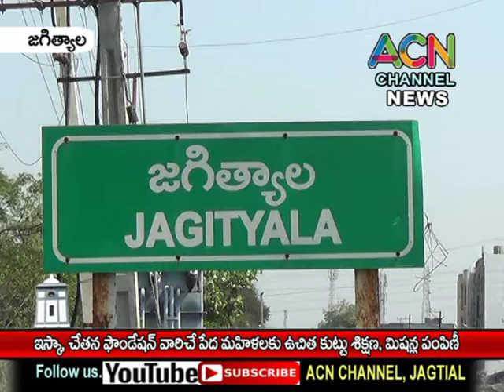జగిత్యాల ఇస్కా, చేతన్ ఫౌండేషన్ చే పేద మహిళలకు ఉచిత కుట్టు శిక్షణ, మిషన్ల పంపిణీ